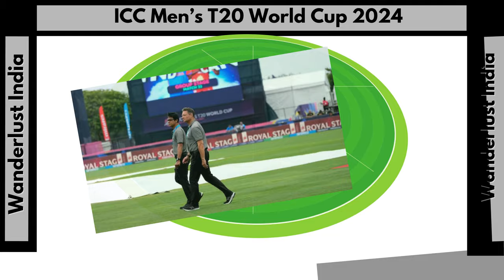ICC Men's T20 World Cup 2024 Match 33 IND Vs CAN _Wanderlust India